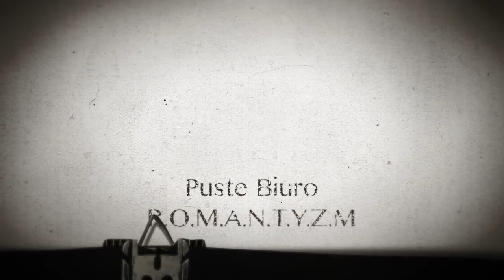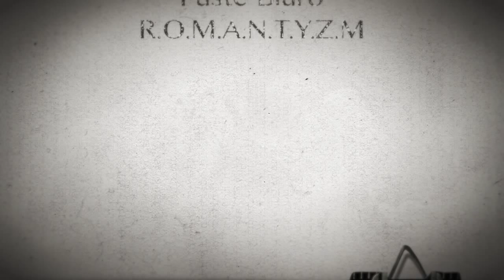Puste Biuro - R.O.M.A.N.T.Y.Z.M.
muzyka - Boogie
tekst -  Boogie i Karolina Kidoń

skład zespołu:
Karolina Kidoń - wokal
Justyna Cieślik-Szendzielorz - chórek
Bogusia Kowalczyk - chórek
Monika Czaja - chórek
Karol Pyka - instrumenty klawiszowe
Piotr Hetnał - gitara elektryczna
Mateusz Jachym - gitara basowa
Eryk Urbaniec - perkusja
Maciek Zaworonek - harmonijka ustna

realizacja nagrania - Mateusz Jachym
miks i mastering - Sebastian Adamczewski